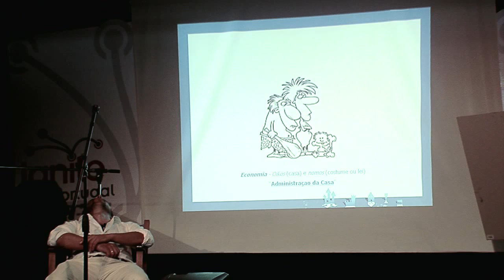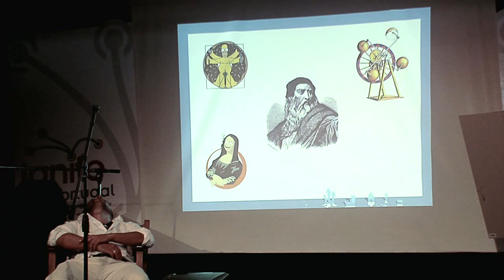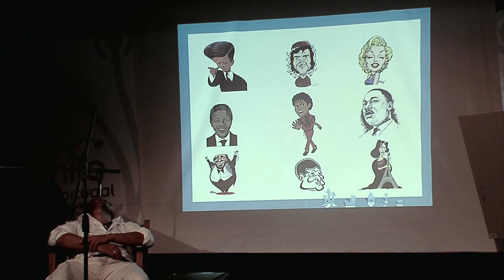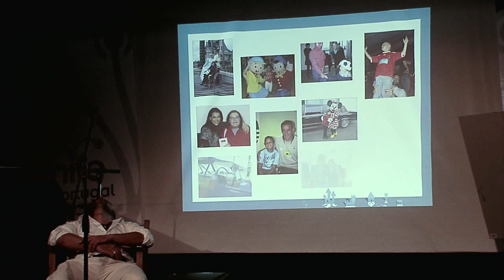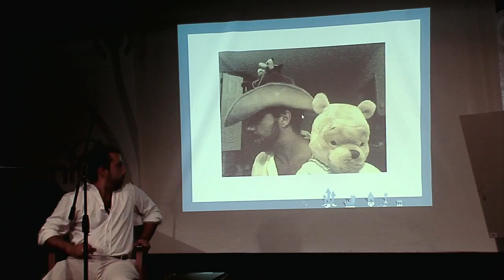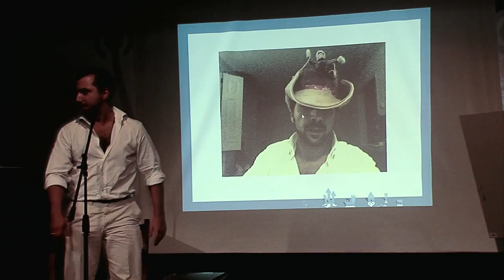Ignite Portugal #01 - "Sonhos que alimentam a economia" by Frederico Fezas-Vital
Frederico Fezas-Vital surpreendeu-nos com uma original apresentação em que adormeceu no palco, levando a audiência numa viagem aos seus sonhos, demonstrando por "á mais bê" que os sonhos são uma economia em si, e cada vez mais, ajudam à economia real das mais distintas formas e feitios.